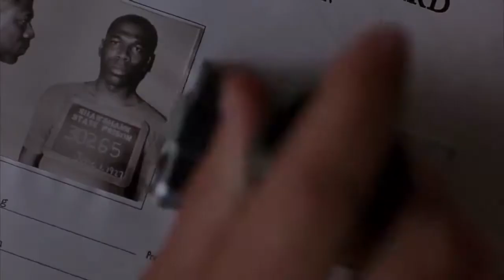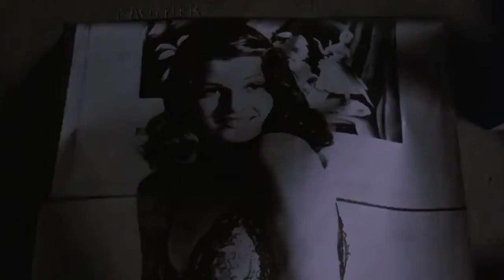Me Against the World (Shawshank)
Movie: The Shawshank Redemption (Frank Darabont)
*for work related inquires, visit: shaneredits.com